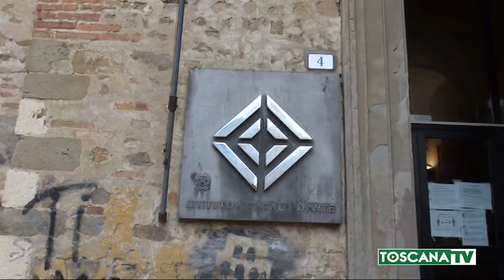2021-02-22 PISTOIA - DONATE 2MILA MASCHERINE A DOCENTI DI SOSTEGNO